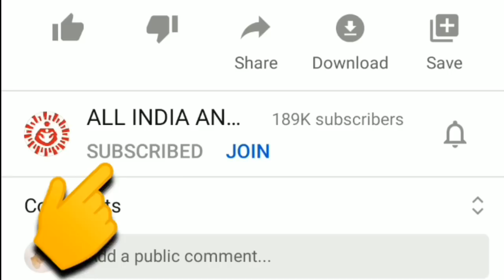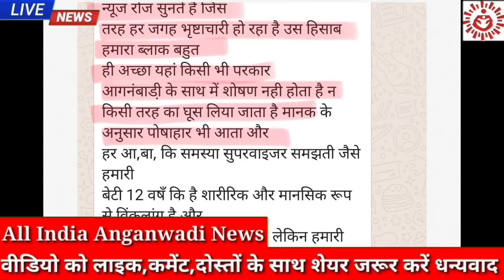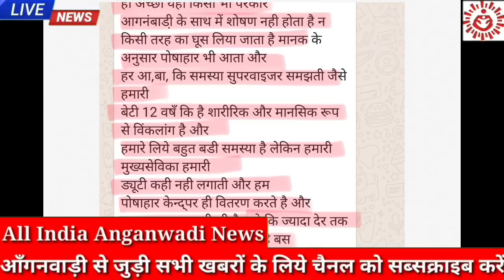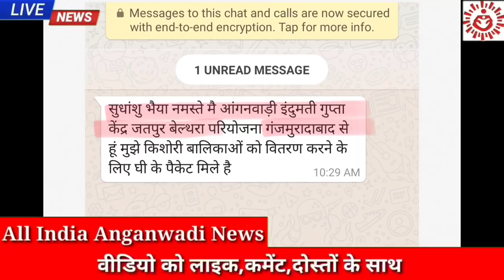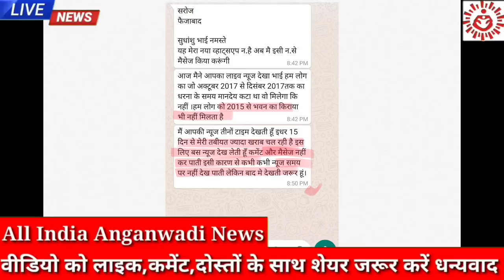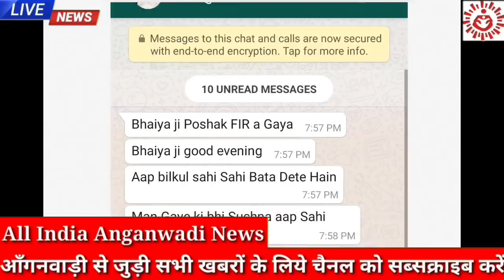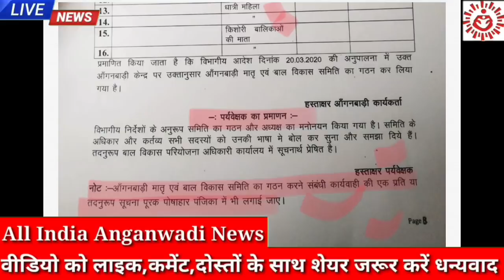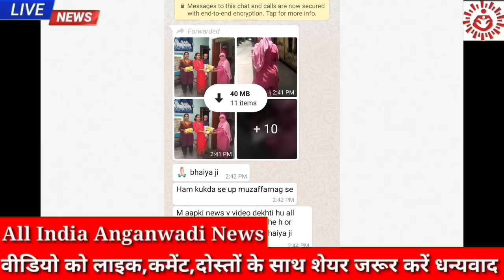आंगनवाड़ी बहनों👉आज 24 जून शाम की आंगनवाड़ी की सच्ची खबरें देखना न भूलें